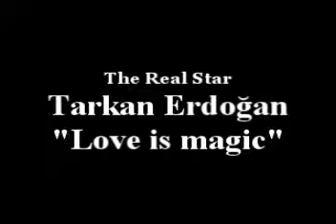Tarkan Erdoğan Love is magic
Elektronik müziğin tek öncüsü Tam tam style kurucusu Dünya müzik listelerine giren Real star Tarkan Erdoğandan love is magic parçası